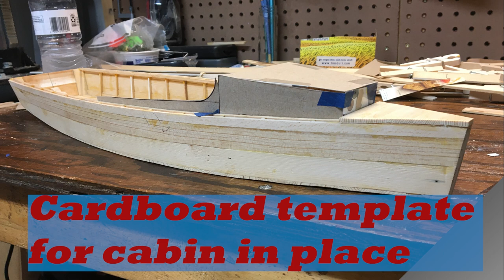Scratch Build DiY Chesapeake Bay Workboat Model Part 2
Photo slide show - Scratch Build DiY Chesapeake Bay Workboat Model Part 2 - Adding the Cabin, decks and rub rails.

Scratch building Chesapeake Bay Workboat Model boat powered by DiY MOE Steam Engine

Here is a link to the Steve Rogers book
Xacto knife I use, it holds the saw too
Link to Dremel rotary tool kit
This is a link to a band saw similar to the one I use
Irwin quick grip Spring Clamps I use
My favorite model boat glue is Titebond II
Sears bench top Table saw I use is no longer available but the Proxxon looks good,
My favorite Diablo saw blade for cutting strip planks